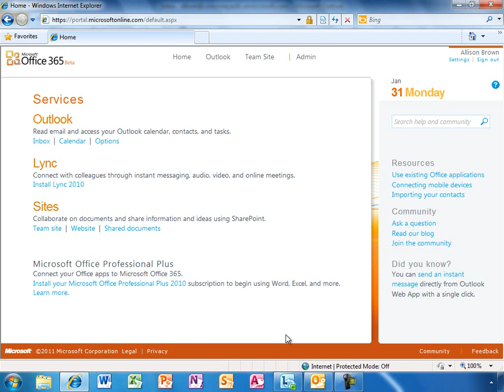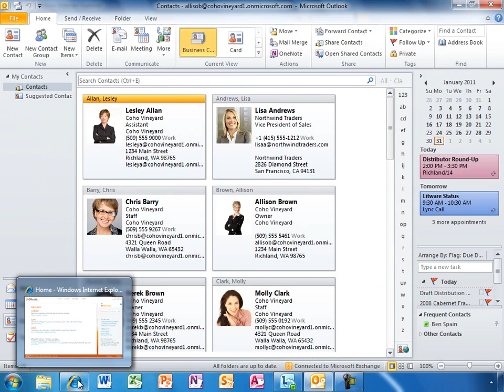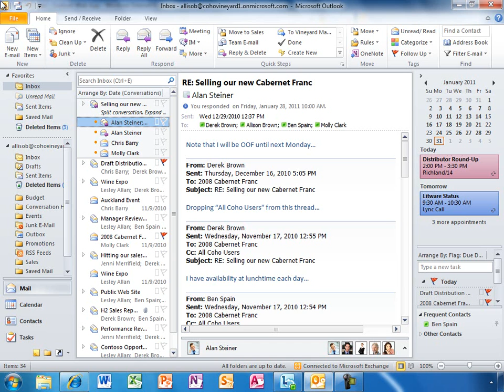Office 365 for professionals and small businesses: Connecting in new ways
Learn how Office 365 can help professionals and small businesses work more effectively.